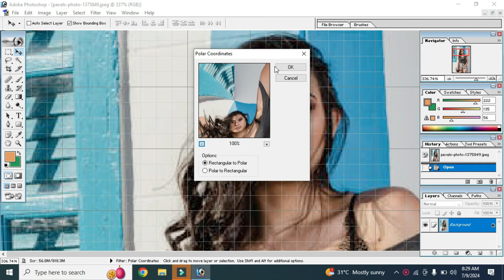Model girl photo polar coordindes with Amir Tech 😀